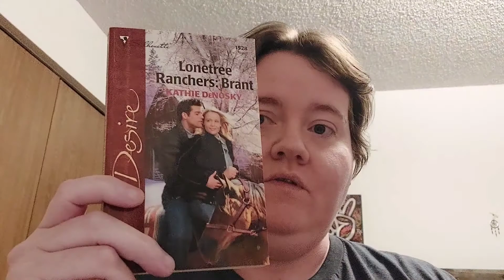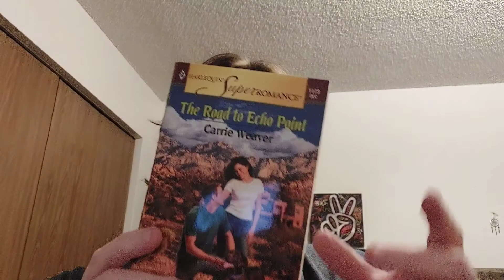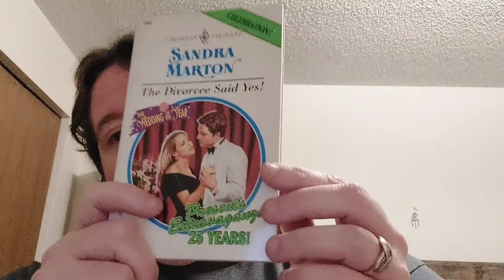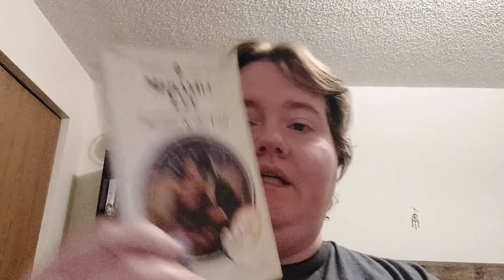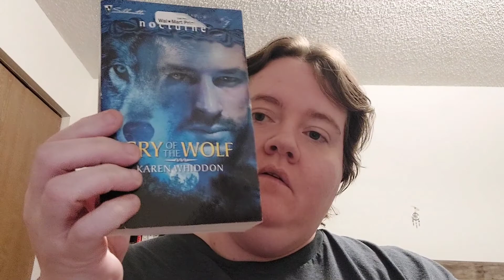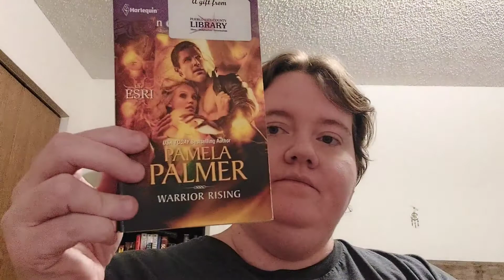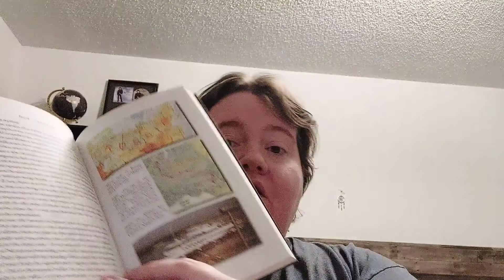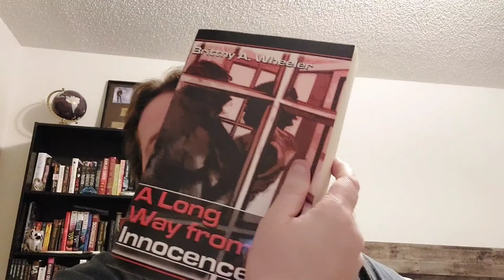Huge Book Haul